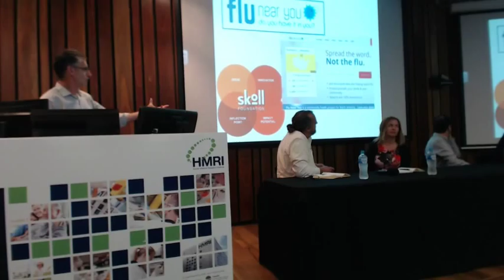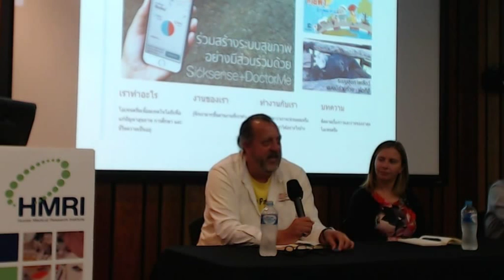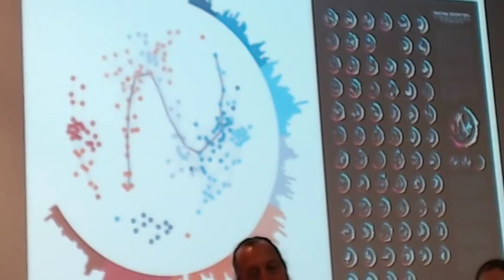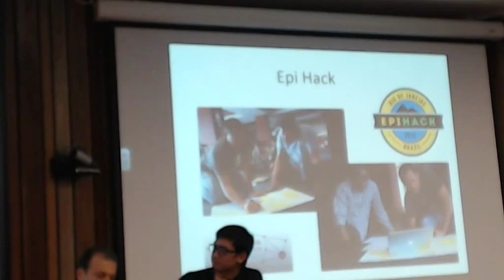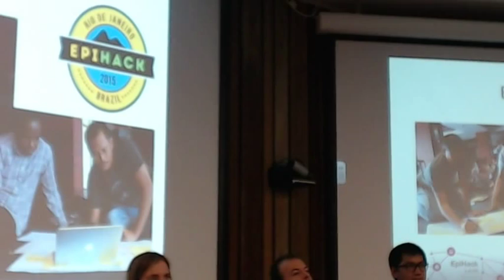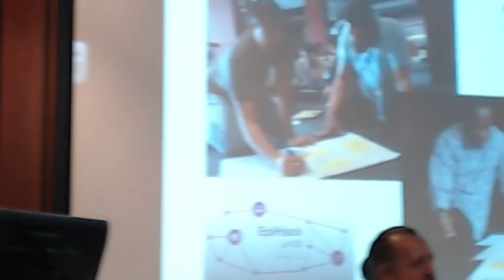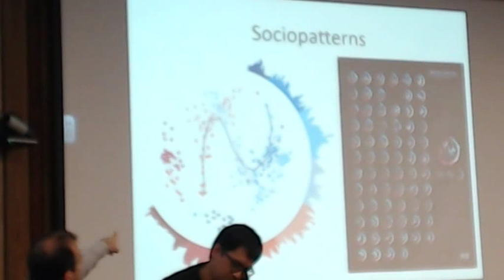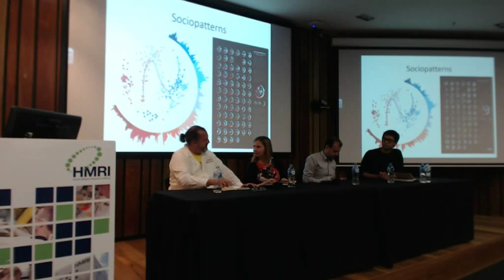Technological Innovations in Public Health Surveillance - IWOPS3 Seminar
This is a recording of a satellite seminar of the 3rd International Workshop on Participatory Surveillance (iwops3.org), International innovators will share case studies of technology-leveraged public health research using social media, online surveys, proximity sensors and mHealth apps. Presenters come from government, NGO, public health and private tech companies in Australia, United States, Europe and Asia. The seminar was hosted by Hunter Medical Research Institute on the 24th of March, 2016. IWOPS3 was funded by the Skoll Global Threats Fund. Panel speakers were Mark Smolinski, Chief Medical Officer, Pandemics, Skoll Global Threats Fund. Jennifer Olsen, Manager, Pandemis at Skoll. Ciro Catturo, Director, ISI Italy. Patipat “Keng” Susumpao – Open Dream, Thailand. Moderator, Craig Dalton, HMRI and Flutracking.net (note there are subtitles where audio is suboptimal).